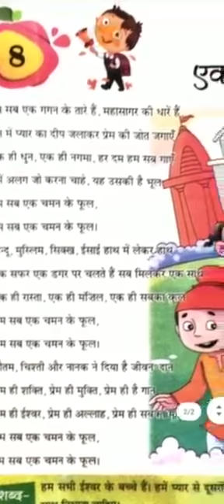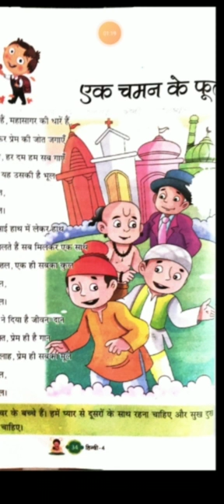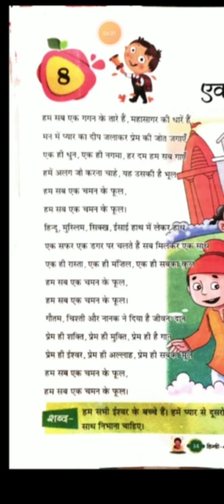English medium. Sub.. Hindi litereture Class-4Chapter-8 part -1